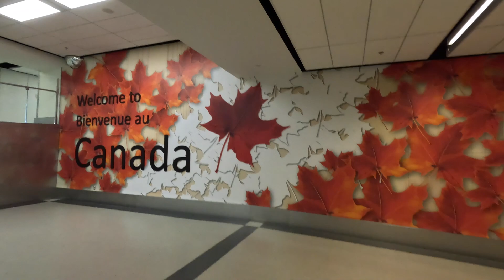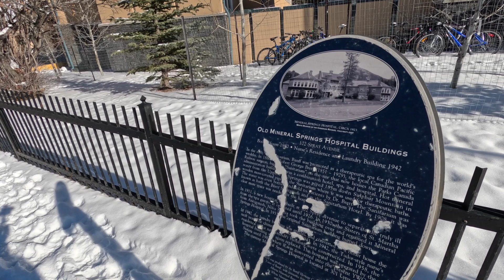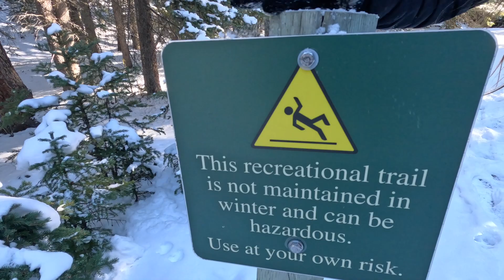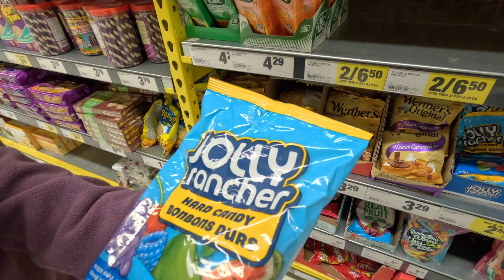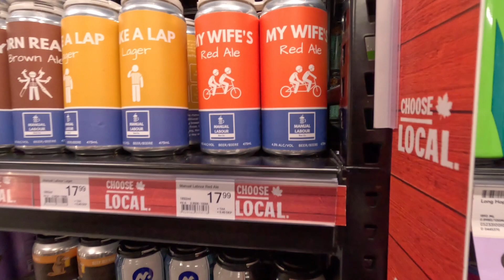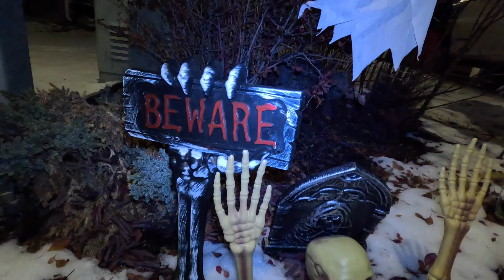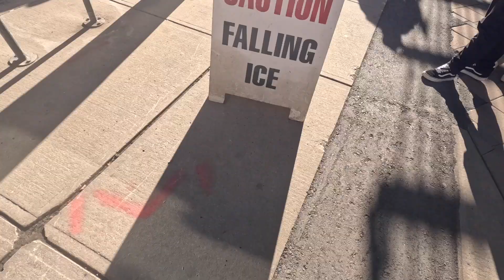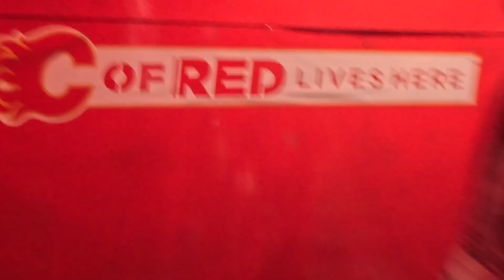Our first week in CANADA | Banff and Calgary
With no van for the next few weeks :( we decided to fly to Canada, a place we have always wanted to visit. So far it is definitely living up to our expectations! We are having so much fun...enjoy! Your support is very much appreciated!